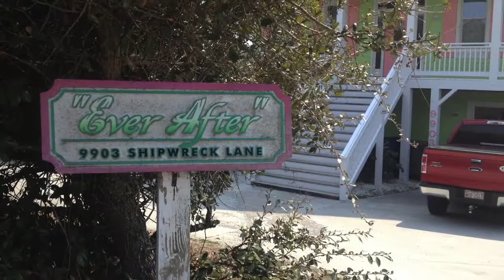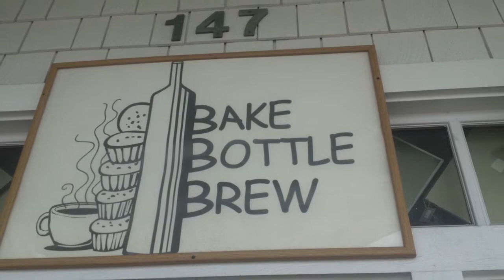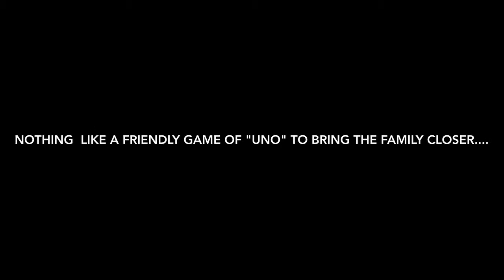Mom's 80th Birthday Beach Bash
Mom's 80th Birthday Beach Bash in Emerald Isle